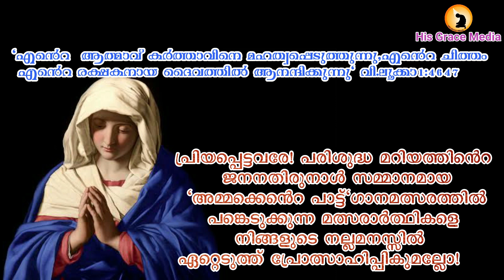ammakente pattu/Anuja Joby/Anandapuram/Thrissur/MOSCAP-1261/ Category-A/Junior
contestant No:MOSCAP-1261
Category-A/Junior